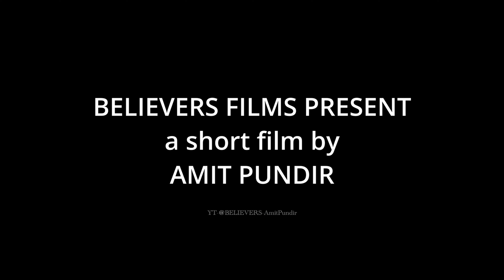नौकार बना करोड़पति | Naukar Ki Aukaat |Waqt Sabka Badalta Hai |नौकर की औकात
अपनी पोजीशन और अपनी दौलत पर कभी घमंड मत करना क्योंकि मैंने लोगों को खाली हाथ आते और खाली हाथ जाते देखा है इस दुनिया में
Director - Amit Pundir
Writer    - Amit Pundir
Editor    - Amit Pundir
Dop- Appu kumar sharma
Cast-AMIT PUNDIR ,MUSKAN PUNDIR, URVASHI PUNDIR